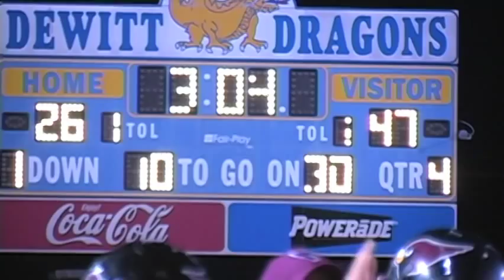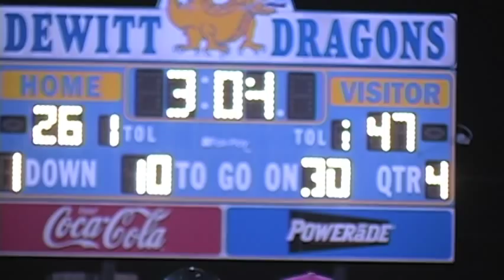Dollarway v. Dewitt.mov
2011 Cardinals Win Big at Dewitt